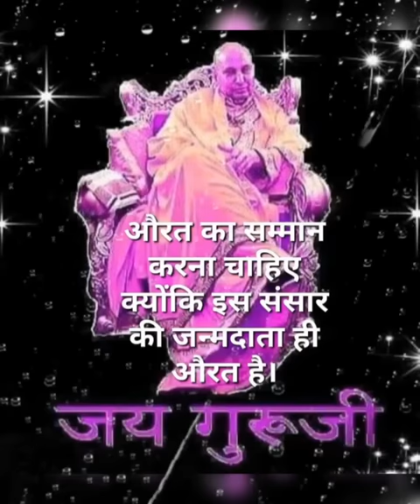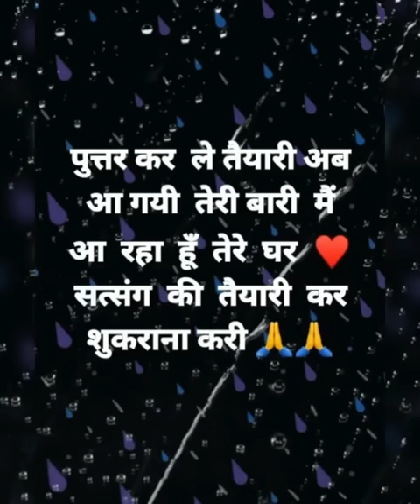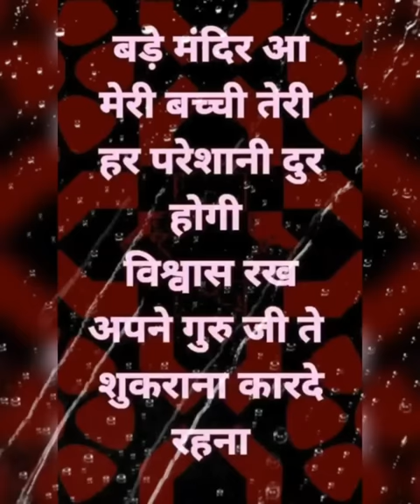Mohe N Bisaro🙏🙏guruji gurujibhajan #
Mohe N Bisaro🙏🙏🕉🕉

Jai Guru Ji Sangat , Sangat please also follow ous on Facebook with the link to get more unique videos